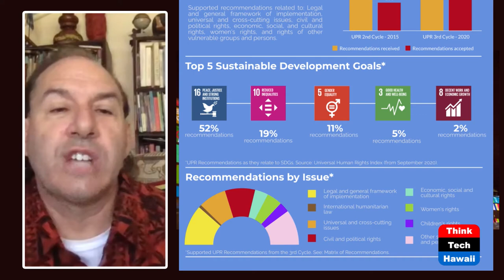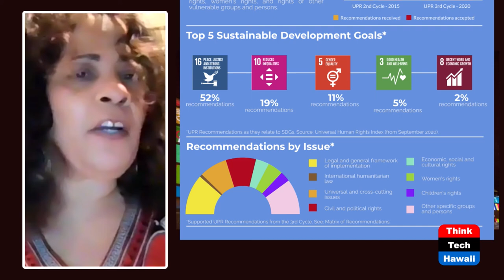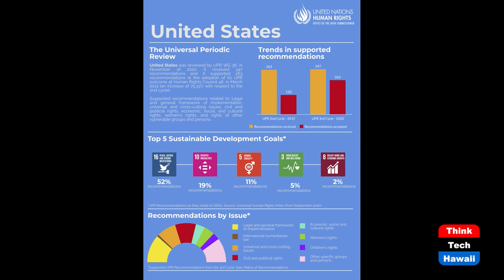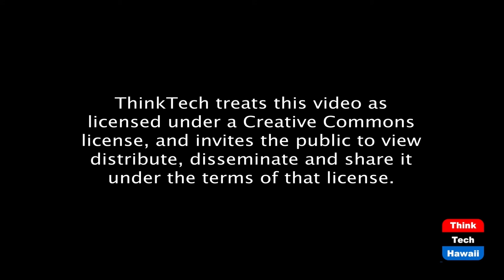The Universal Periodic Review of the USA (Cooper UNion)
What's Next in Our Neighborhood & Nation.  The host for this episode is Joshua Cooper.  The guests for this episode are Donna Murray, Mariah Grant and Jackie Smith.

What's Next in Our Neighborhood & Nation.  On May 11, 2020, the 3rd UPR of the USA was to be conducted at the UN in Geneva, Switzerland.  COVID delayed the actual review; however, the civil society across the country joined forces for justice and freedom highlighting economic, social & cultural rights.